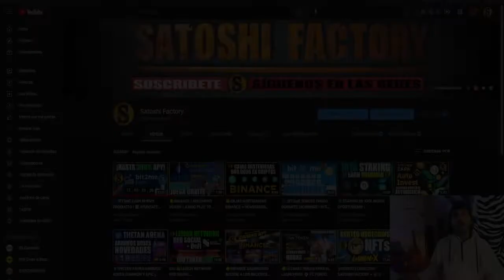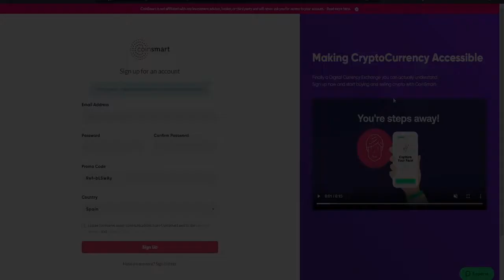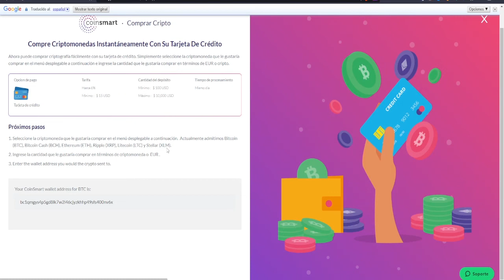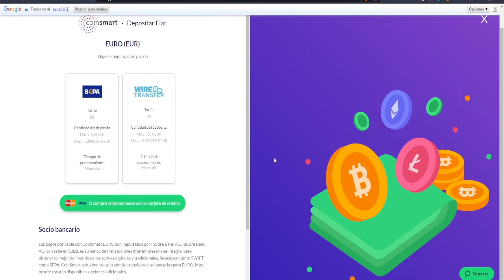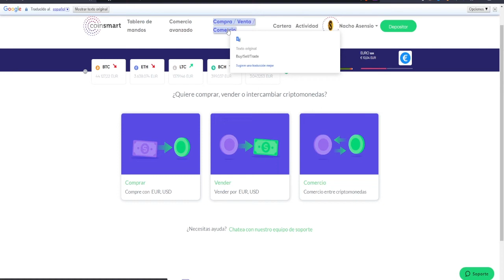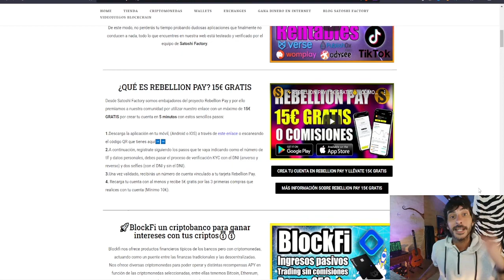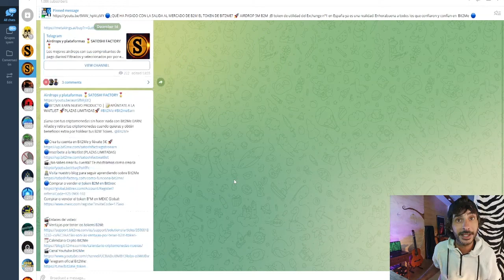🟣COINSMART PROMOCIÓN 🎅🏻 NAVIDEÑA 50$ GRATIS POR CREAR TU CUENTA (EUROPA O CANADA)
Llévate 50$ por crear tu cuenta, validarla y realizar tu primer depósito de 100$ o 100€.
🟣Crea tu cuenta en Coinsmart:
🎅🏻Comparte tu enlace con tus amigos y ambos os llevaréis 50$ GRATIS!
🗓Promoción válida hasta el 25 de diciembre.